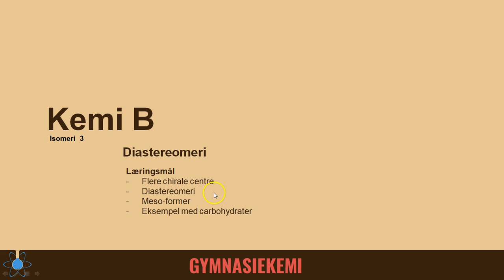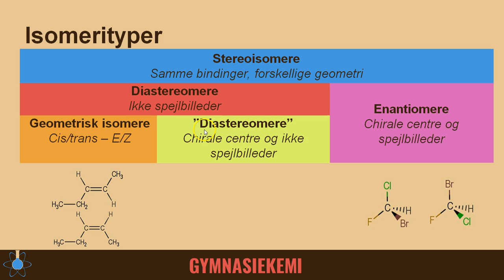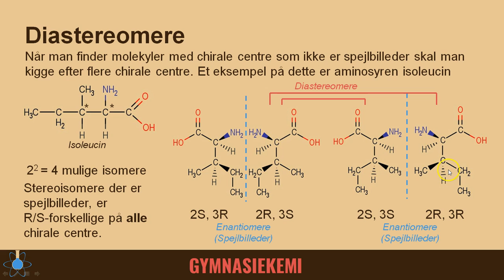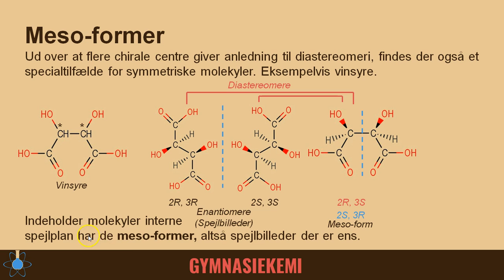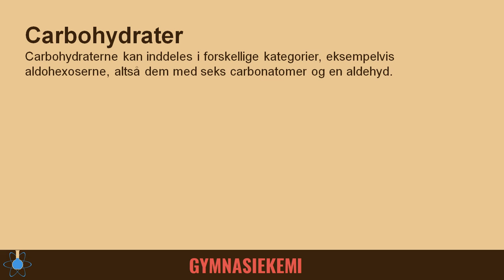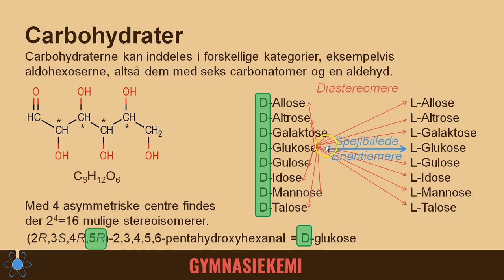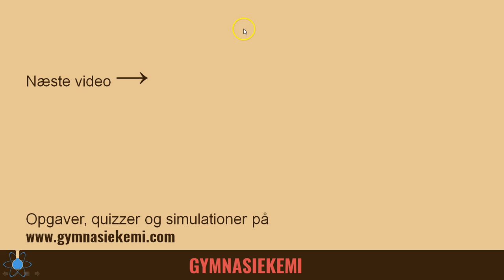Diastereomeri | Kemi B - Isomeri 3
Start - 0:00
Isomerioversigt - 0:16
Diastereomeri - 1:12
Meso-former - 5:18
Carbohydraters isomeri - 9:02